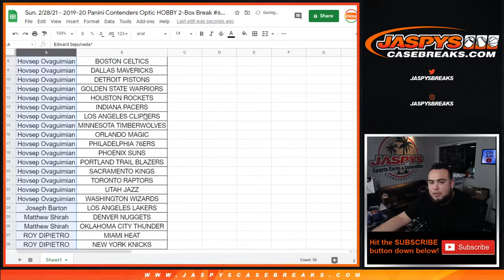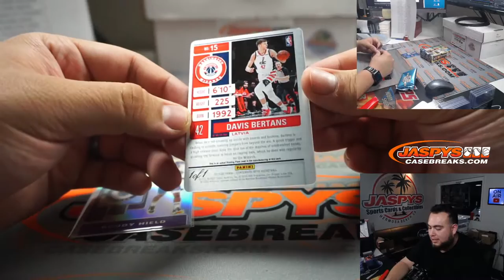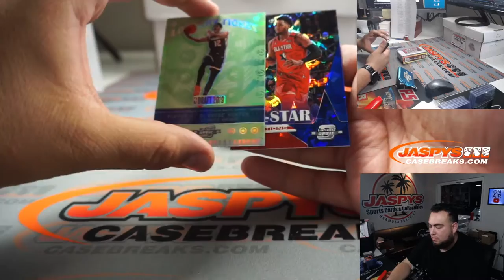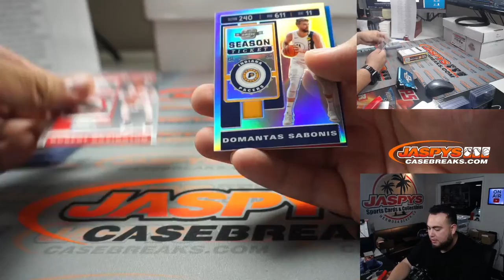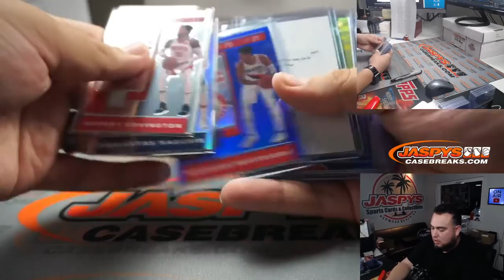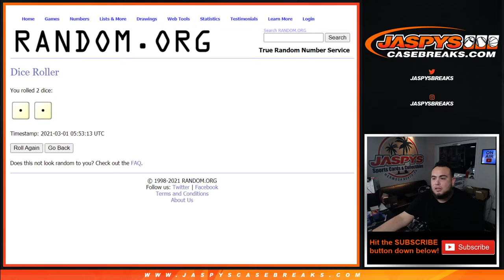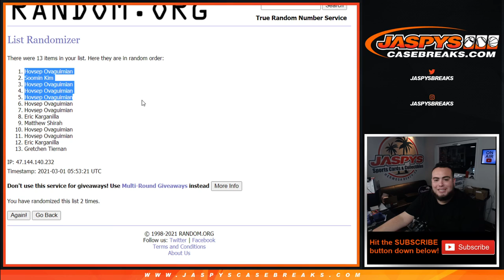Sun. 2/28/21 - 2019-20 Panini Contenders Optic HOBBY 2-Box Break #67 *PYT*